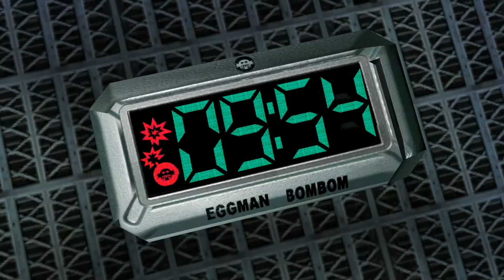Fortnight is Rad | Sonic Adventure 2 (Part 7)